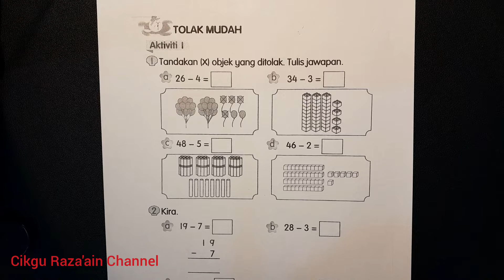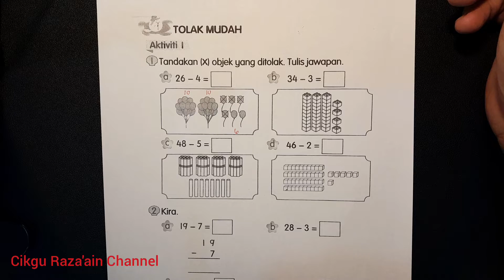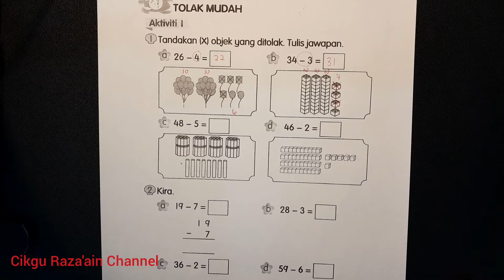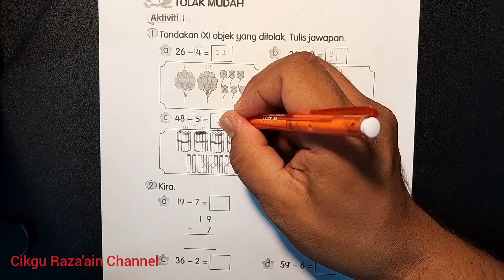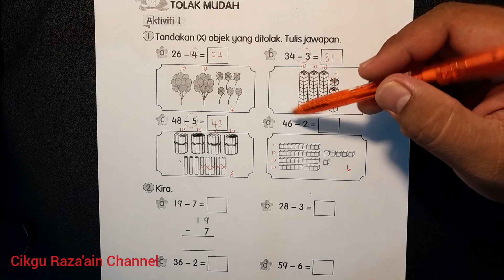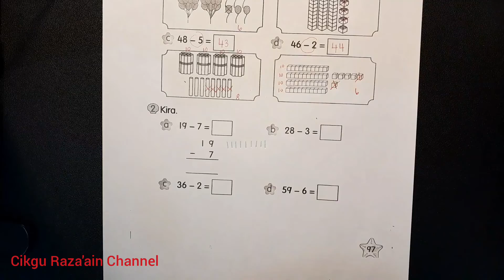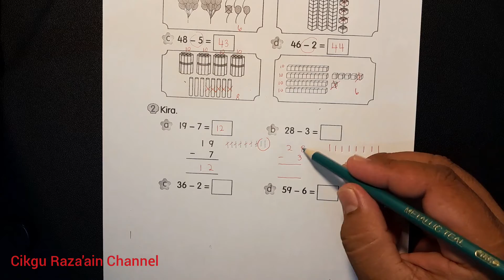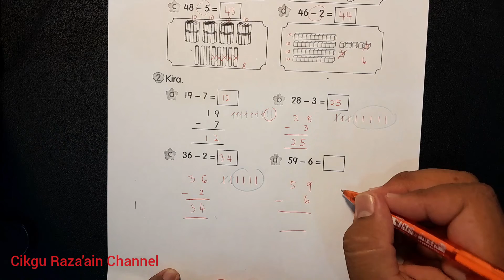Buku Aktiviti Matematik Jilid 1 Tahun 1 Muka Surat 97 KPM